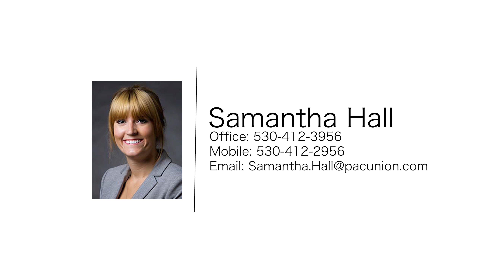250 Sierra Crest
A beautiful Squaw Vally home I filmed for agent Sam Hall.